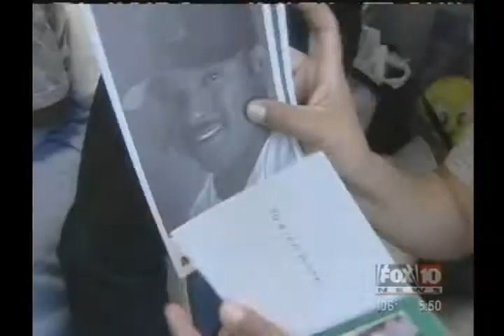Andrew and Lisa with the Diamondbacks.avi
This interveiw was done when Andrew was in the hospital 5 years ago for a quad accident